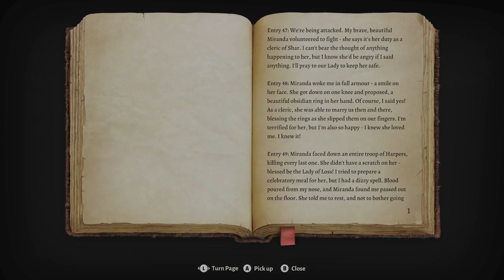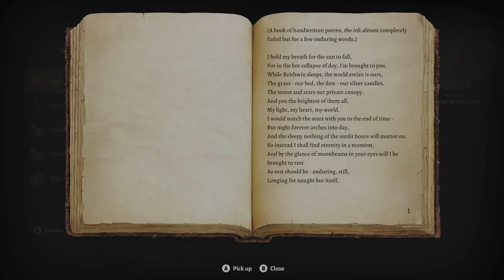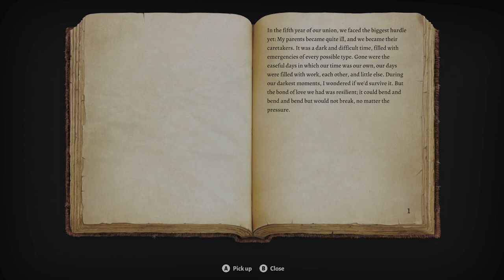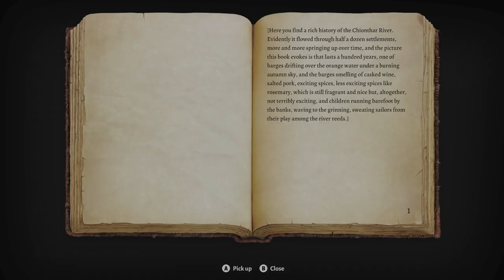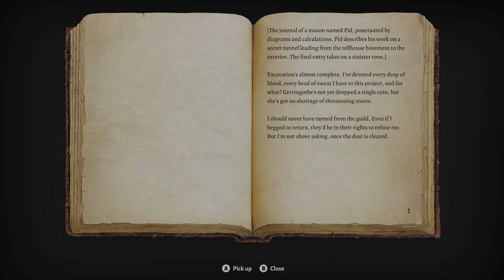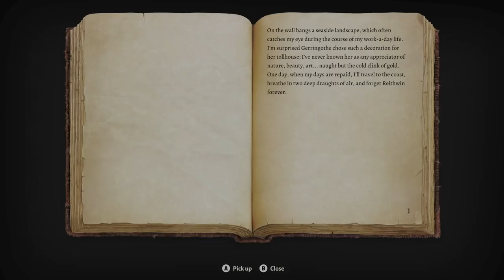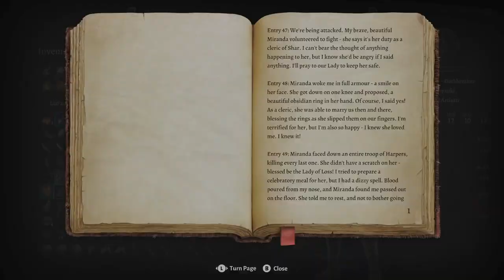Baldurs Gate 3 run 4 Episode 17